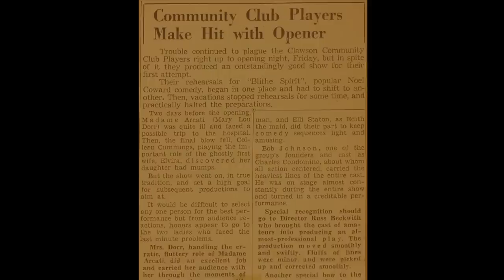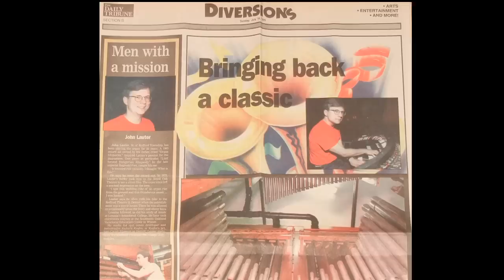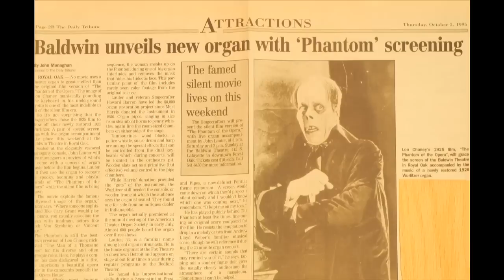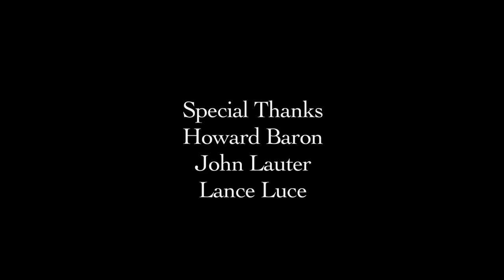Baldwin Theatre's Wurlitzer Theatre Pipe Organ